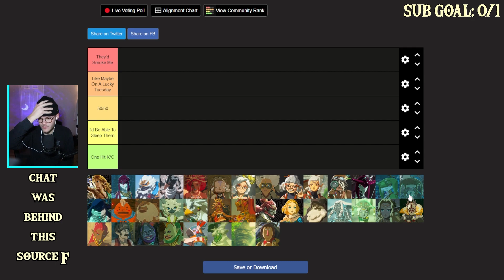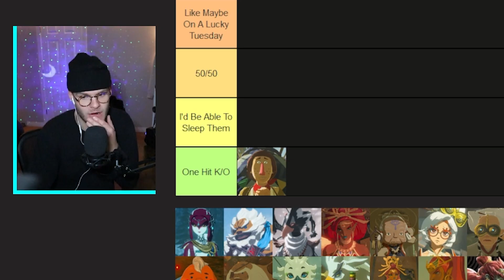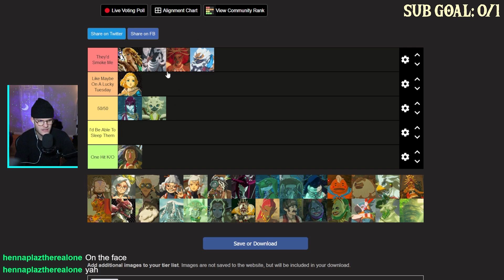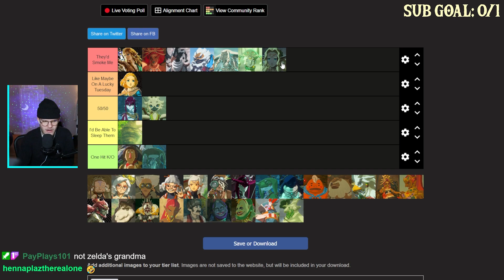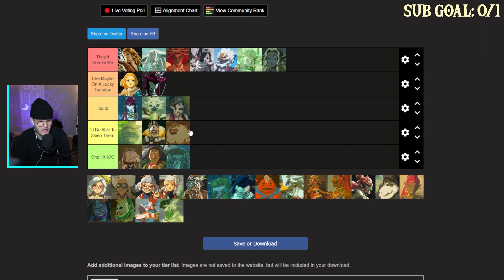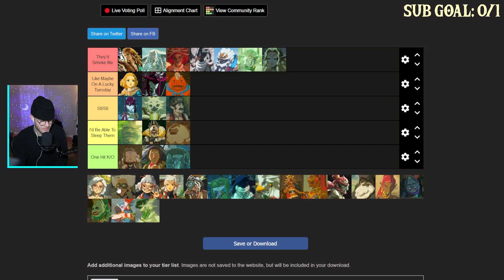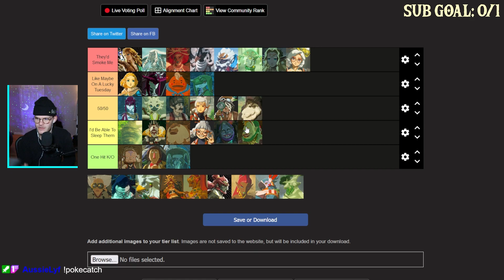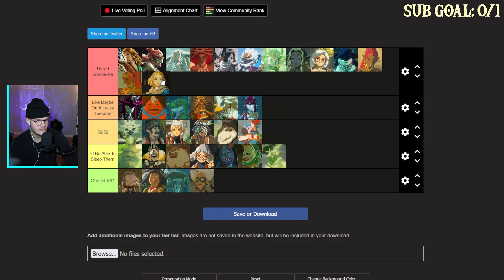Ranking Zelda Characters Based On If I Could Beat Them In a Fight Or Not!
Ever wondered how you'd fare in a one-on-one battle against your favourite Zelda characters? Well, wonder no more! Join me in this epic ranking video where I assess the combat prowess of various Zelda characters and determine whether I could take them on in a fight!

From the iconic Nintendo Hero Link to the fearsome Ganondorf, we're diving deep into the Zelda universe and putting my skills to the test. Do I have what it takes to defeat these legendary characters, or will I meet my match in the world of Hyrule?